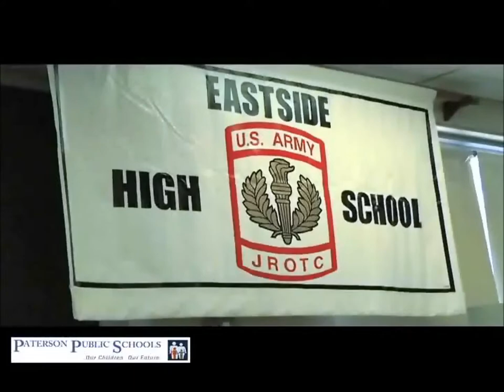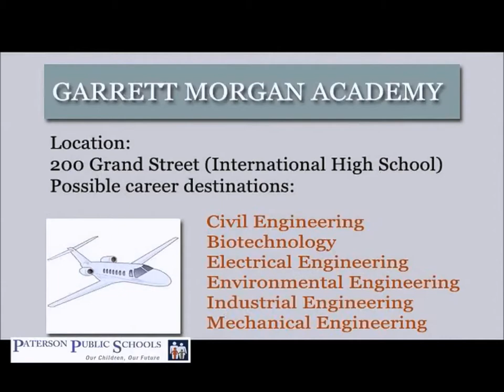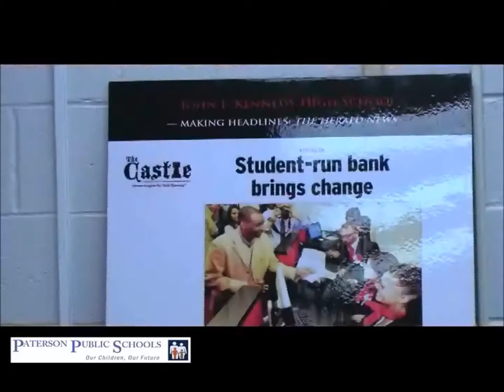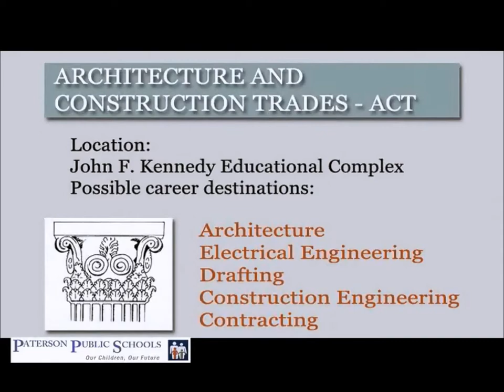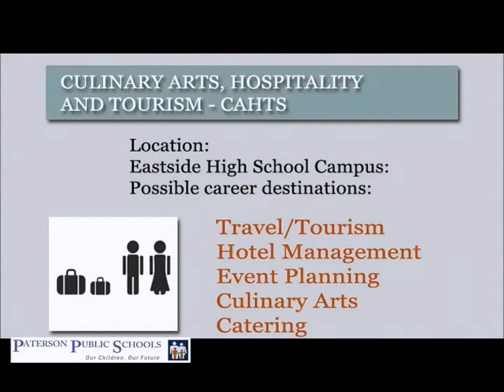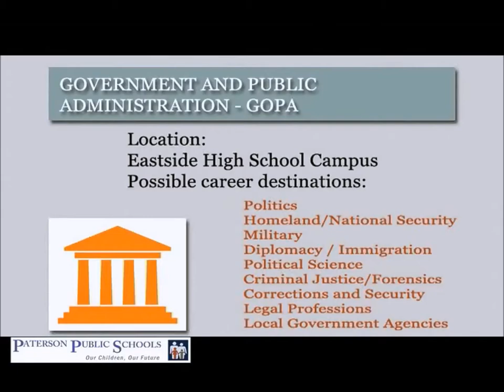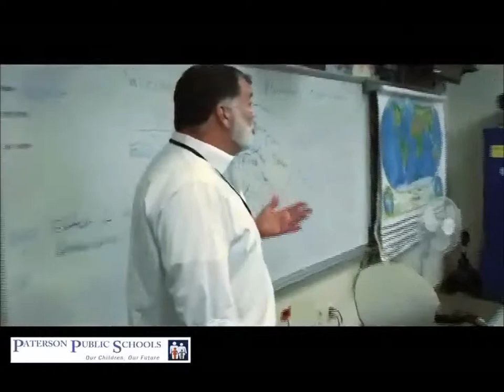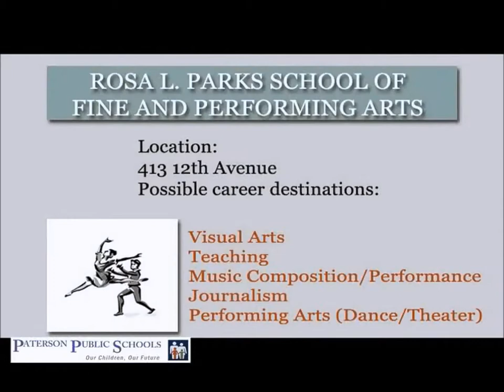CHOICE High Schools!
This video showcases 12 different high schools who are different in their own way, but have one thing in common, to further help students in earning quality educations.